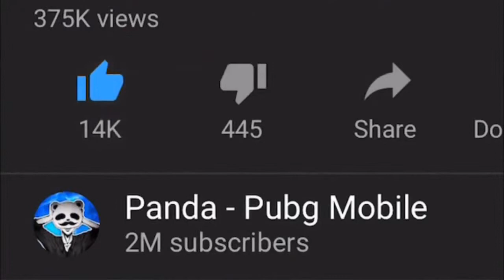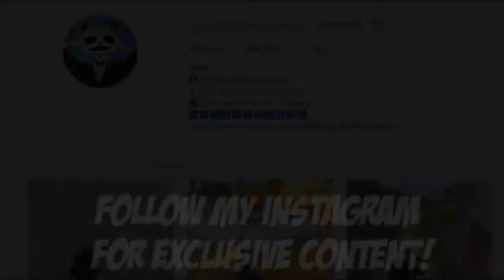Powerof Throne | FULLY SQUAD AFTER ME | 24 KILLS | POT SOLO vs SQUADS | PUBG PHONE 2019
Powerof Throne | FULLY SQUAD AFTER ME!! | 24 KILLS | POT SOLO vs SQUADS | PUBG PHONE 2019. 24 Kills